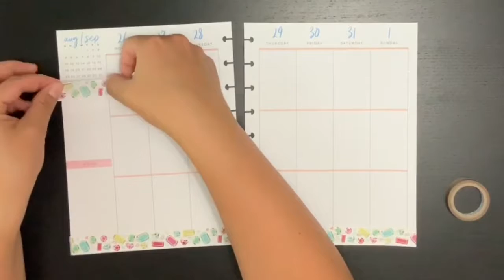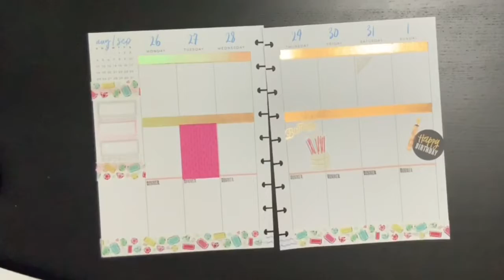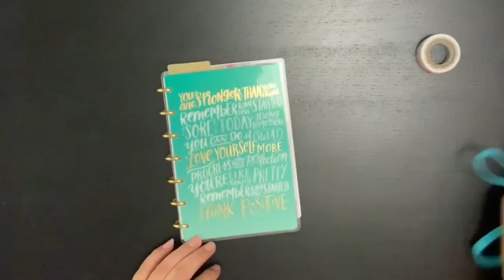BIRTHDAY Plan with Me - Aug.26-Sep.1.2019 // Classic & Mini Fitness Happy Planners // PickledPlanner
Yaaassss! It's my BiRtHdAy week :)

Thanks for joining me for another Plan with Me video in my classic & mini Happy Planners for this week - Aug.26 - Sep.1.2019. I have not one, but two birthdays to celebrate this week.

Check out my Etsy store for printable planner inserts, journals, notebooks, planner pouches, stickers, and more

Facebook, Twitter, Pinterest: PickledPlanner